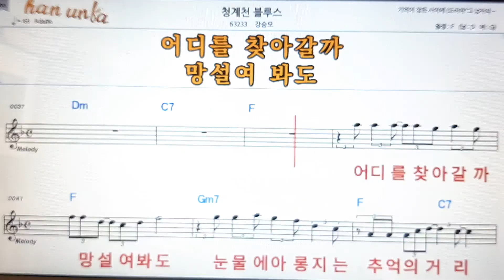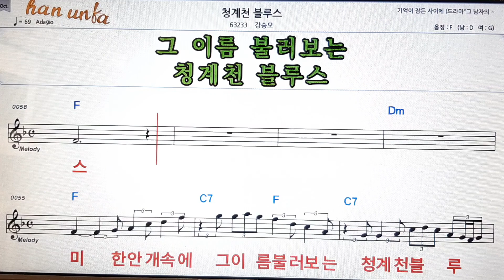청계천 부르스/강승모👍노래 반주, 코드 악보,가라오케💋Karaoke*Sheet Music*Chord*MR